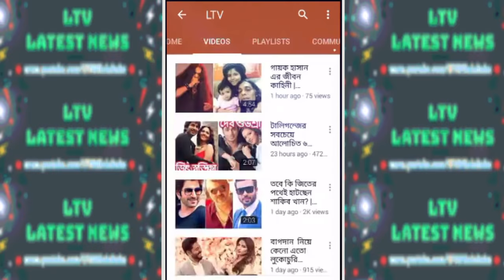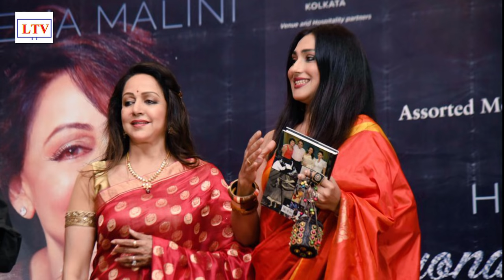নায়িকা ঋতুপর্ণা সেনগুপ্ত এর জীবন কাহিনী | Biography of Indian Tollywood Actress Rituparna Sengupta!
Life story / Biography of Indian Tollywood Actress Rituparna Sengupta including her family photos 2018!

Rituparna Sengupta is an Indian film actress and producer who is known for her works in Bengali cinema & Hindi cinema.